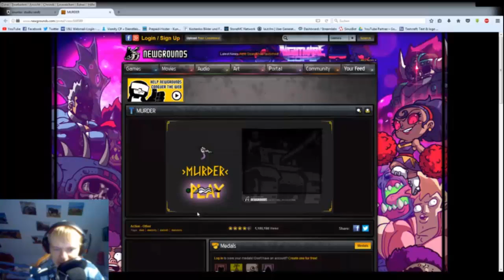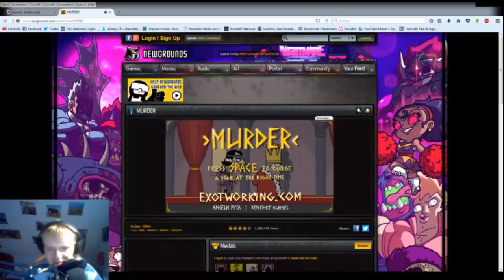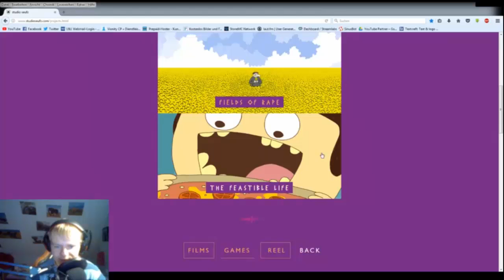Der König muss Sterben!